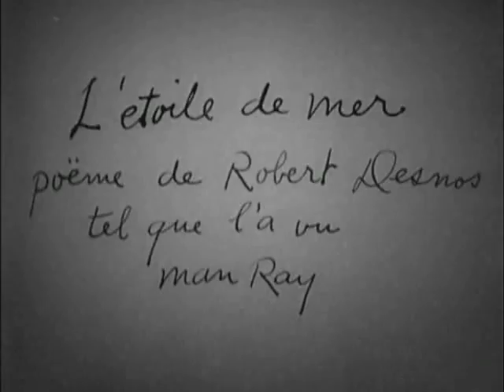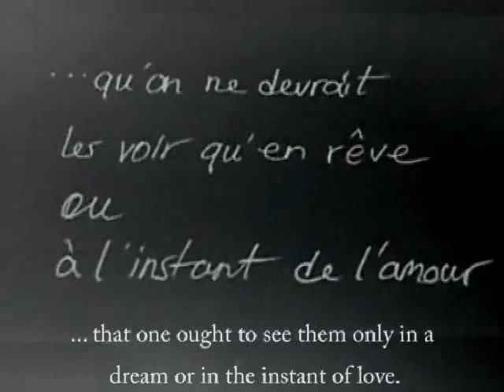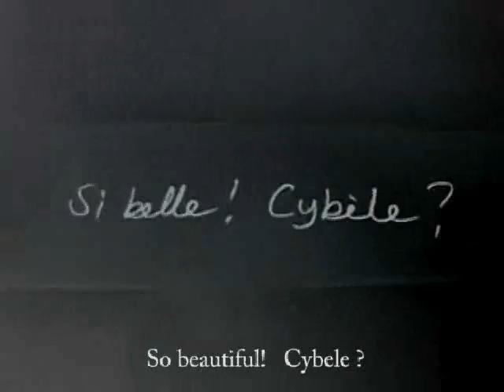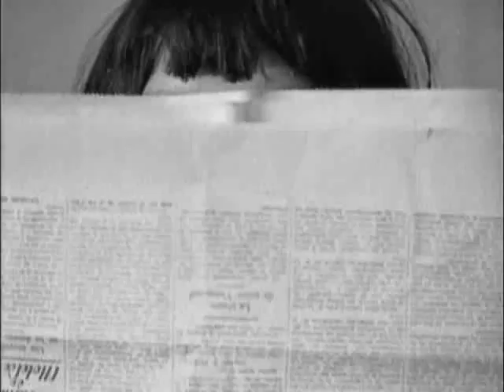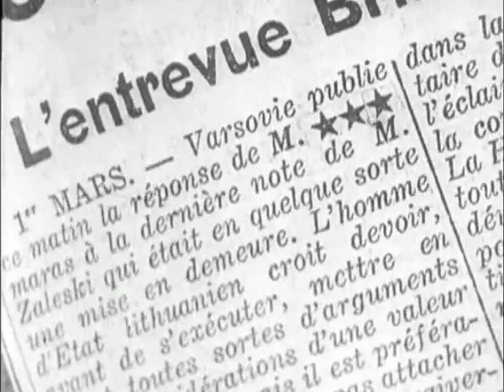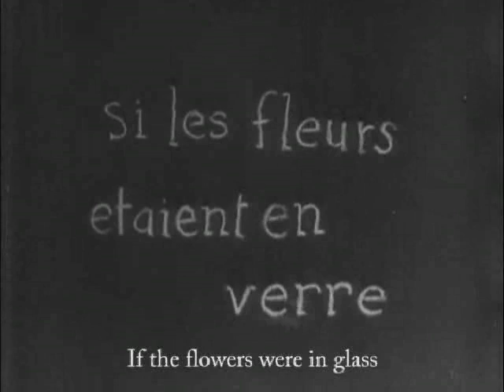The Starfish surreal Part 1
This video-poem is about a love triangle.

(soundtrack: See bottom of page)

The original footage was filmed in France, released in 1928 as the Man Ray film "L'etoile De Mer" and has been influential ever since.

All artists desire to move on and explore new avenues, rather than dwell on their past work and I beleive "L'etoile De Mer" is no exception.

I have removed the awful 1970's lettering which I beleive should not be present now and replaced them with specially-shot replacement images, incorporating a degree of randomness in them.

As Man Ray himself said in 1958, it matters not whether Dada is dead or Dada is alive, it's whether there is Dadaism or not is what matters.

Man Ray the person is gone, but his infleunce remains. It is up to us to build on his work.

The SOUNDTRACK was composed, scored, and performed specially for the film by Paul Mercer.